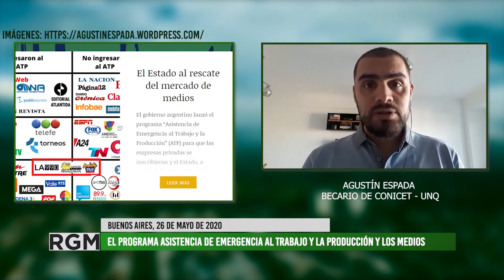El financiamiento estatal de las empresas mediáticas de Argentina en pandemia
En el último mes, el Estado Nacional implementó el Programa de Asistencia de Emergencia al Trabajo (ATP) a través del cual abonó el 50% de los salarios de diversas empresas privadas. Empresas de medios (y multimedios) del país recibieron esta ayuda económica sin medir sus ganancias. Además, recibieron cerca de 600 millones de pesos de pauta oficial. En esta asistencia no entraron los medios sin fines de lucro y comunitarios, tampoco en la distribución de la pauta oficial. Las políticas nacionales de comunicación profundizan la desigualdad en el mapa de medios del país.